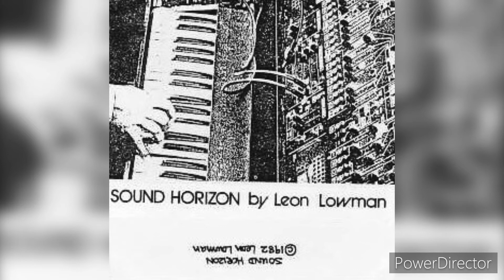Leon Lowman “Bumpin' On Sunset” (1982)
Bumpin' On Sunset
Composed By – Brian Auger
All Instruments played by Leon Lowman

Composed By, Recorded By, Performer [Played By] – Leon Lowman

Notes
Black shell cassette with handwritten labels with Leon Lowman signature.